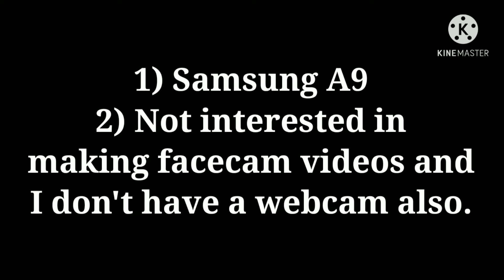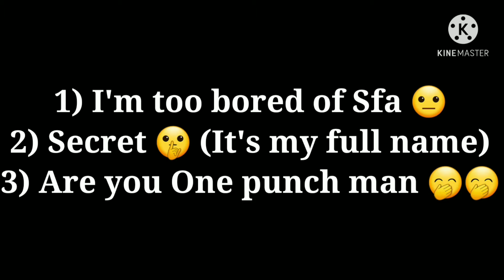The Answer Box